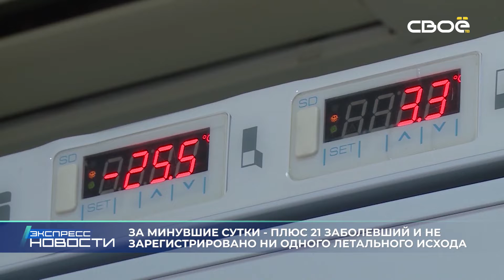Экспресс новости на Своём от 20 июня 2021 г. 11:30